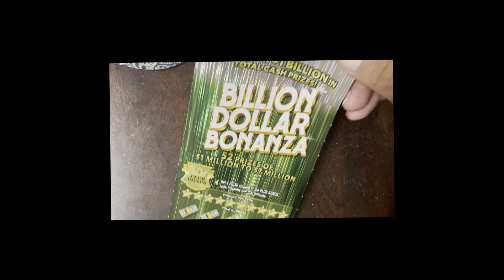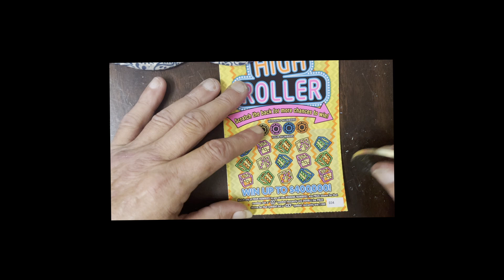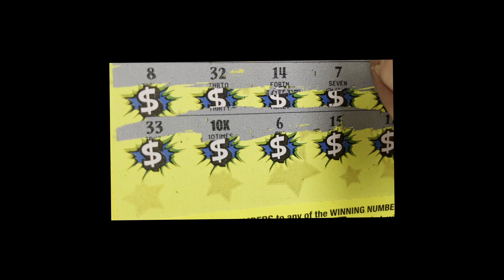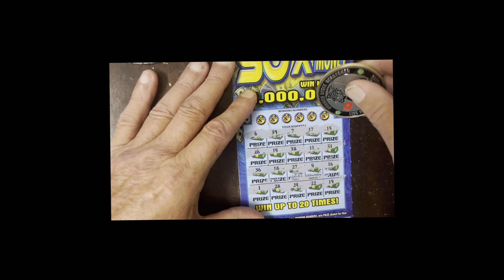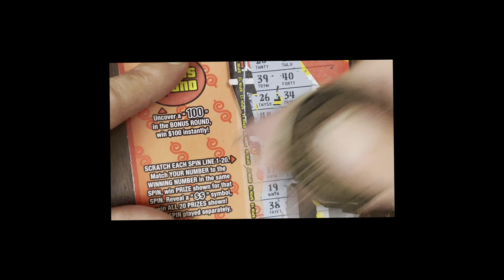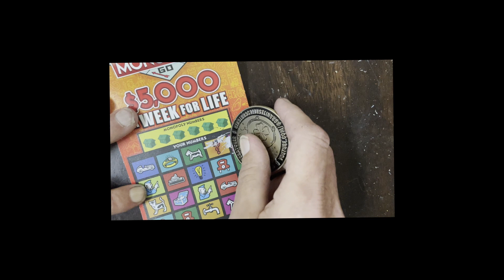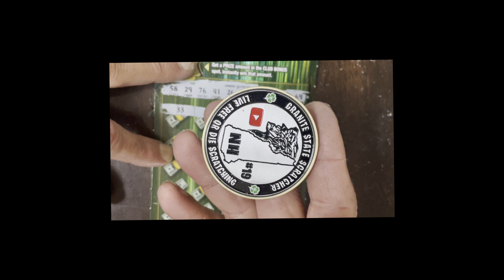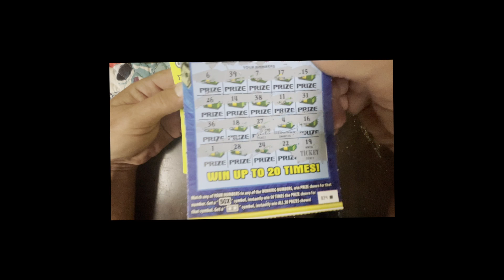$100 MIX TIX DID WE DO BETTER THAN MARIA'S $75? WILL A SYMBOL HELP US?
Liking and commenting on my video gets you put on the wheel for a chance to win a ticket in Maria's Live Friday at 7:00pm. If you comment on her video, $100 MIX TIX, you will also be put on the wheel again for two chances to win tickets. Also, we need watch hours, so do us a favor and click on our playlist.
Happy Scratching!!!